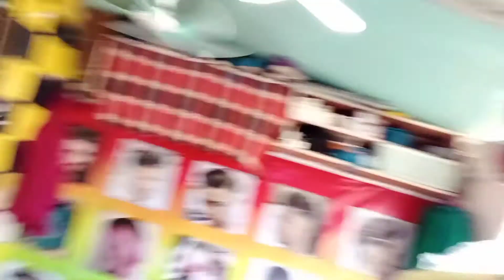HAIR COLOR FOR BATTLE OF SMALL YOUTUBER @EDITOVILLAMOR@BOYTAPANGVLOGS@TENGBISAYA|RAKETIRONG MASTER